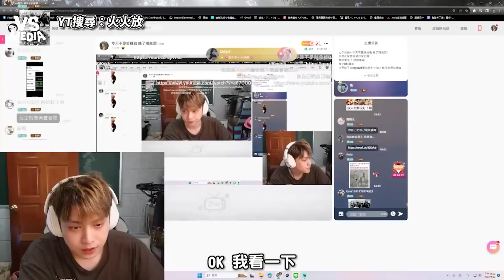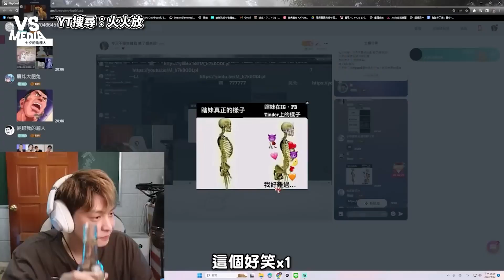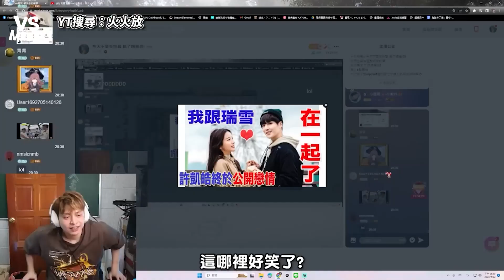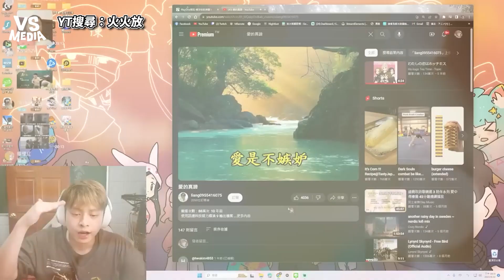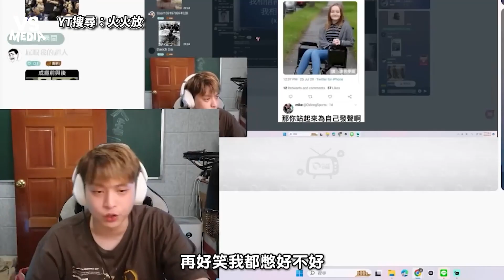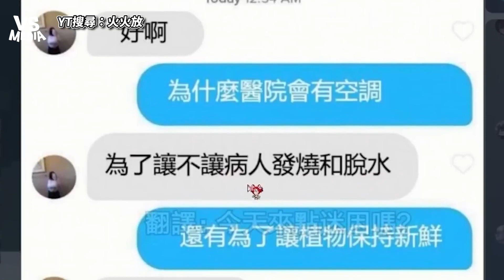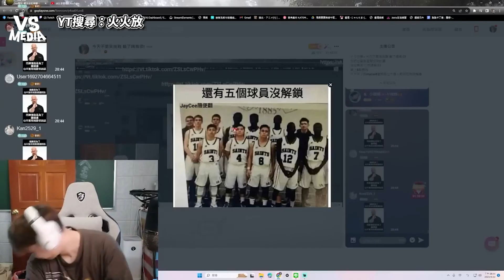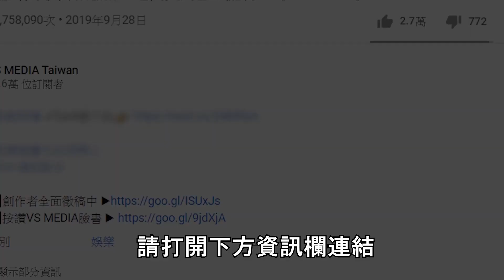放火與直播間觀眾的「不要笑挑戰」對決海量梗圖！笑出來喝一口高粱！｜VS MEDIAｘ